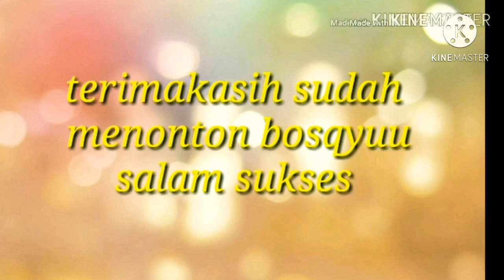RICIS LIVE IG SPESIAL ADA REZA SURYA PUTRA SWEET BANGET & DITEMANI SEPUPU - LIVE IG W/ ALWI FACHRI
LIVE IG RIA RICIS SPECIAL ADA REZA SURYA PUTRA/ Reza tiktok Bareng ponakannya ricis, dan live ig sama Alwi fachri, Ricis live ig menyapa fansnya dan nyanyi bersama seru2an , Sweet banget